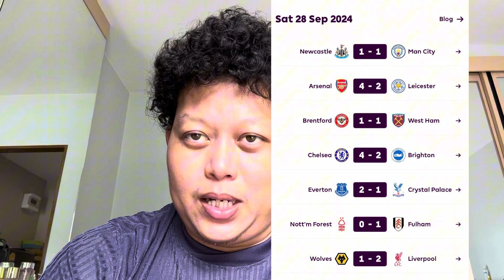အရေးပါတဲ့ Spurs နဲ့ပွဲ